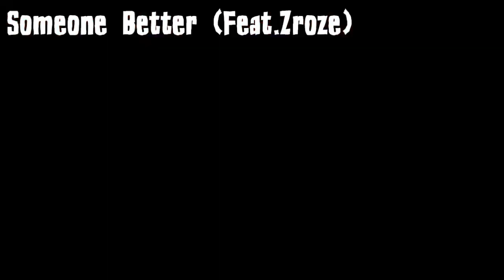SKU!L - Someone Better (feat. Zroze)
Enjoy our song "Someone Better" this was ment to be a sequel to our song "Be Someone"
I have been working on this one since December i believe, I'm really happy with how this turned out, i was literally about to scrap this song 2 days ago lol.
Big thanks to @Zr03e for providing their vocals on our song, we hope to work on more stuff with you in the future!
Enjoy and be on the lookout for our next song!
STREAM THIS SONG AND OUR OTHER MUSIC ON:
Music Production: Seros💀
Guitars/Lyrics: Gabby😽
Bass: Ivan🦴
Drums: Faora😜
Vocals/Vocoder: Zroze
VERSE1:
I want to tell you how i feel
But i am scared of the outcome
When the day ends
I can not get you out of my head.
I dream of the day, when im all yours
And i hope that it comes sooner.
I am losing sleep i cannot get you out of my head.

CHORUS1:
I must accept the truth
That you'll find someone better
And that's fine, we can't all get what we want.
You're better off with that person who can give you everything.
I must face the fact

VERSE2
But i can't get the words out.
Your beauty astounds me
I cannot get you out of my head.
I hope one day, we can travel the world
And dance all night, Dance all day,
We'll dance all night.
Losing sleep, Can't get you out of my head.
And that's fine.

BRIDGE:
i can not accept that i will have to move on.
But no matter how bad it tears me down
I wont be a hater.
Life moves on, but i can not get you out of my head,
So i jump out of my bed,
I will do much for you,
You can use me as a tool,
I hope you find some good use,
Don't make me look like a fool.

CHORUS3:
Follow SKU!L
Enjoy and have a nice day or night!